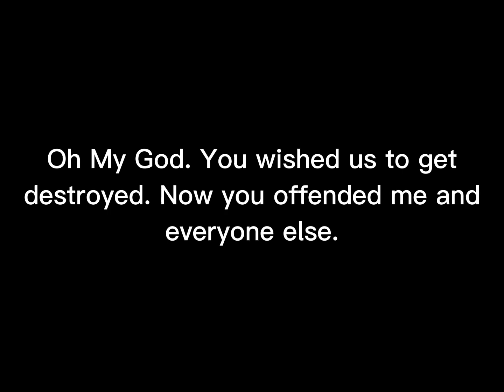Commentaries #274 Another Rant On Earth😒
Ahhhhhhhh he offended all of us😨